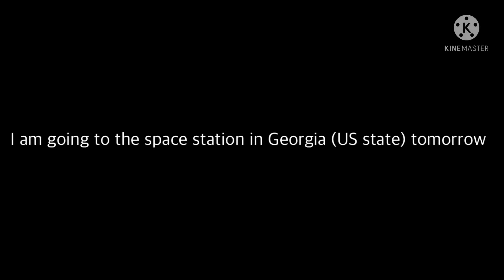Message for everyone